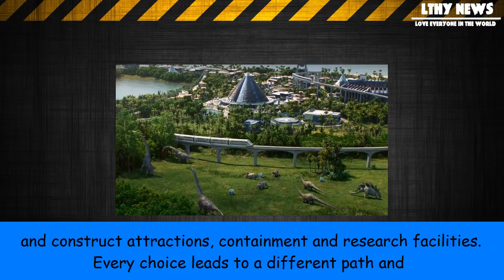[LTHY] Jurassic world evolution is a dinosaur theme park sim coming next summer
Jurassic world evolution is a dinosaur theme park sim coming next summer